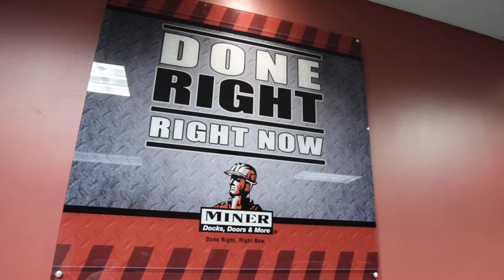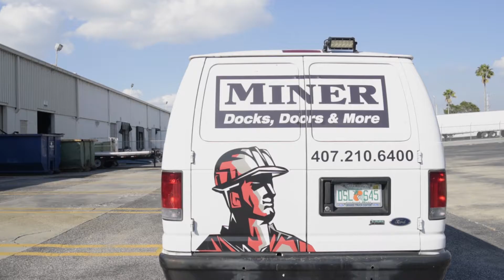Corporate Promo/About Us video for Miner